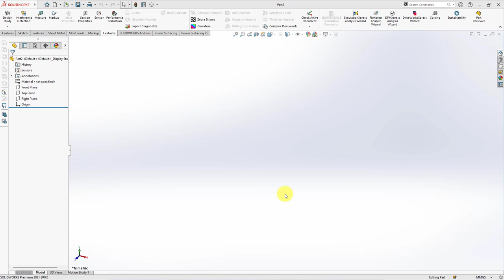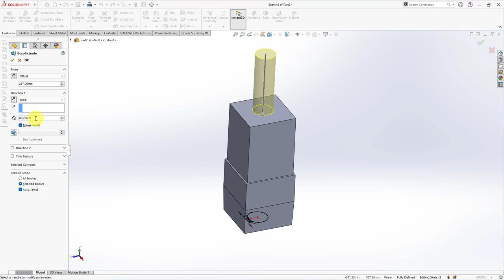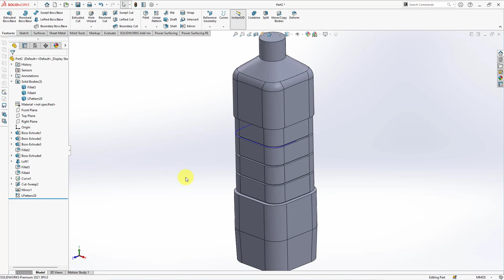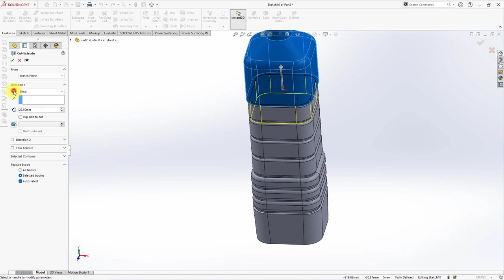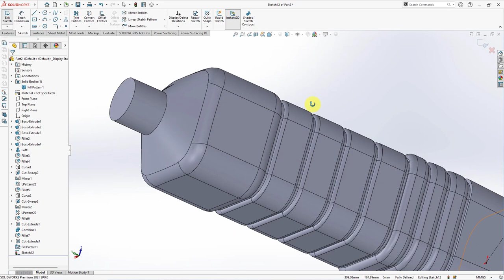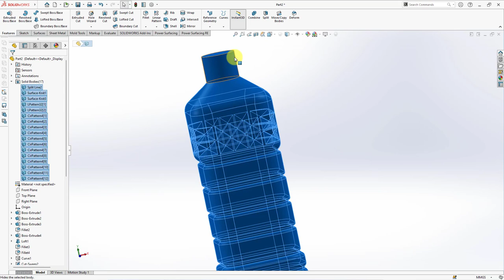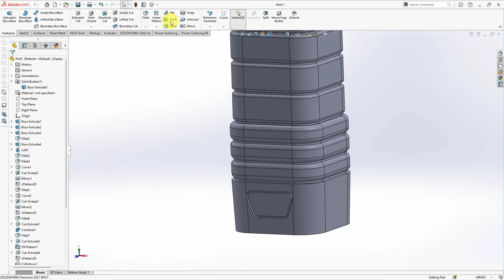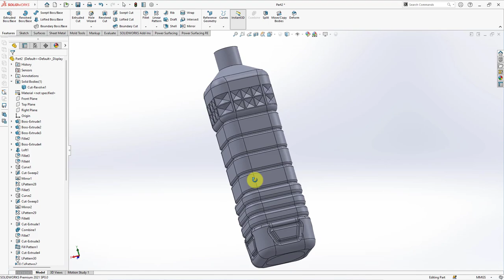DIAMOND BOTTLE || Solidworks Tutorial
This is PET Bottle 900ml
Diamond feature on the shoulder.